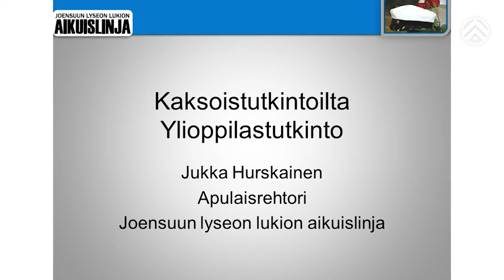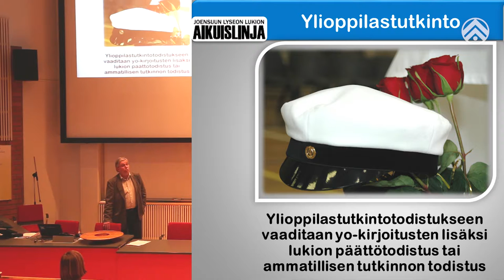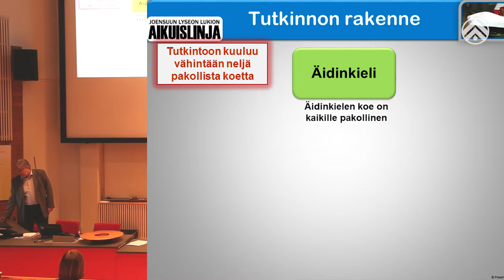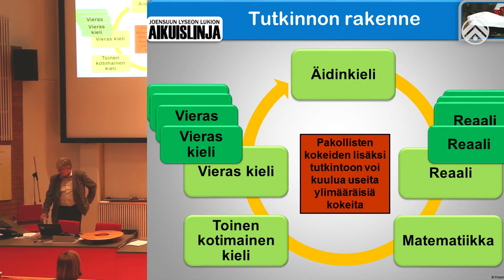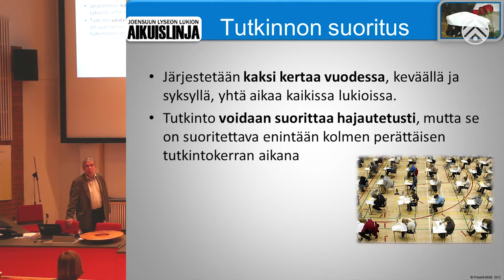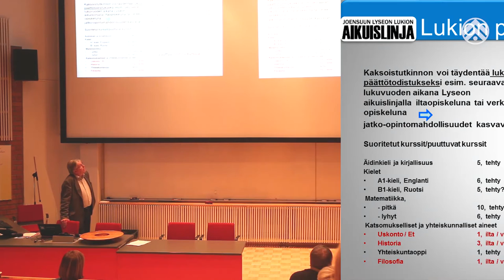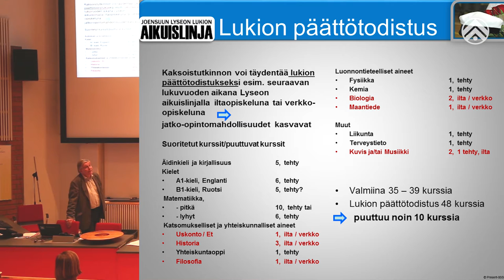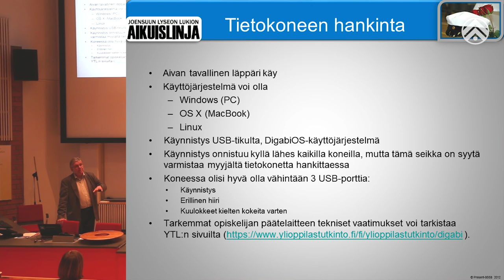Kaksi tutkintoa -info aikuislukio | apulaisrehtori Jukka Hurskainen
Pohjois-Karjalan ammattiopistot Joensuussa tarjoavat opiskelijoilleen mahdollisuuden suorittaa ylioppilastutkintoon tähtääviä opintoja kaikissa ammatillisissa perustutkinnoissa yhteistyössä Joensuun lyseon lukion aikuislinjan kanssa. Tässä videossa apulaisrehtori Jukka Hurskainen kertoo mitä kahden tutkinnon suorittaminen on käytännös Joensuun lyseon lukion aikuislinjalla. Hän kertoo myös kolmoistutkinnosta.

Video on kuvattu Otsolassa 8.2.2017 Kaksi tutkintoa -info tapahtumassa.

Kuvaus ja editointi: Tuomas Partanen / Pohjois-Karjalan ammattiopisto Joensuu palvelut 2017